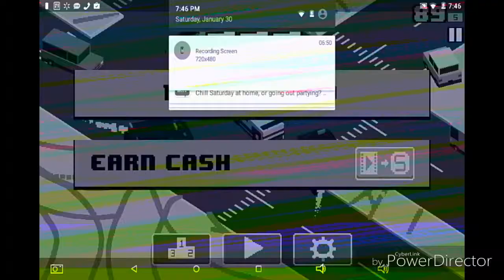BossGamer Plays Smashy Road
No I did not play with the screen like that